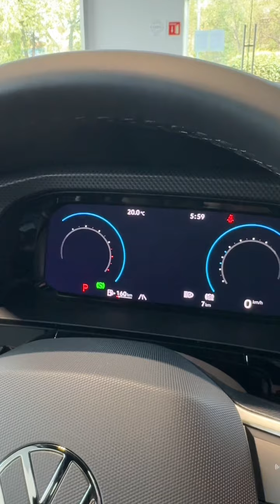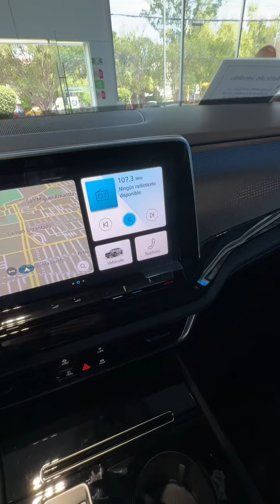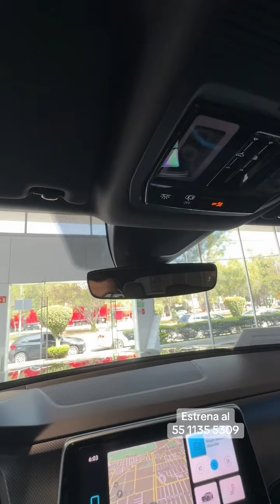VW Cross Sport 2024 Interior // Entrega inmediata //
🚗 VW CrossSport 2024
🚙Estrena al 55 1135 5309
🚘Asesor Jorge Chávez
🚙Agencia VW Automotores Azcapotzalco
🚘Celebramos 70 años de VW
🚙Estrena por medio de financiamiento tradicional, arrendamiento o planes para quien tiene algun detalle en buró.
🚘No dudes en enviarme mensaje.